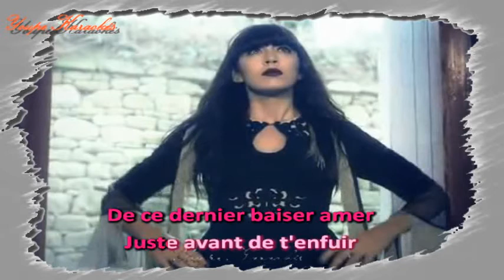Karaoké - Nolwenn Leroy - Juste pour me souvenir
Merci à Mariannick pour l'instrumental